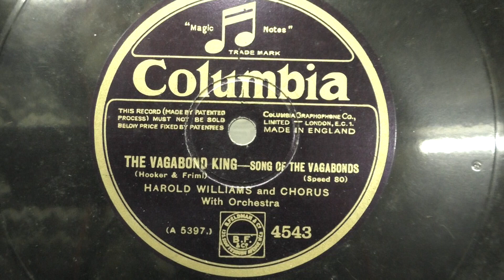Harold Williams: Song of the vagabond. (1929).